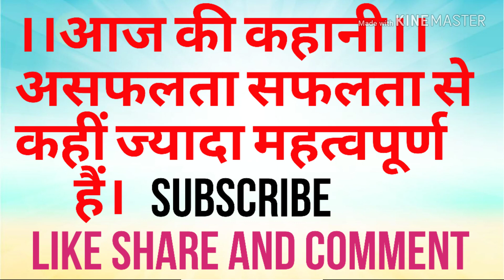असफलता सफलता से कहीं ज्यादा महत्वपूर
Aaj Ki Kahani ka Saransh hai ki jeevan Mein safalta ke sath sath asafalta Ka Hona Bhi uthna Hai avashyak Hai Kyon Ki Yaad Shakti atual hokar Safal hota hai to Jeevan Mein Kabhi Bhi Agar usse asafalta milti hai to usko Sajna ki chamta baat kar leta hai parantu yadavo kabhi uss phal nahi Hua Pehli Baar Mein Jarvis phal hota hai tu sais anycast hota hai aur woh usse nahi pata..